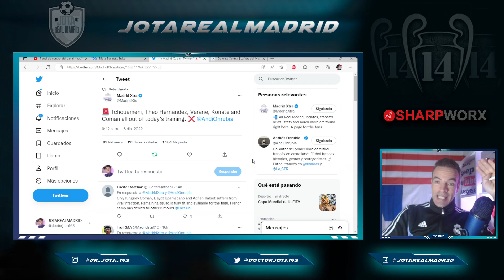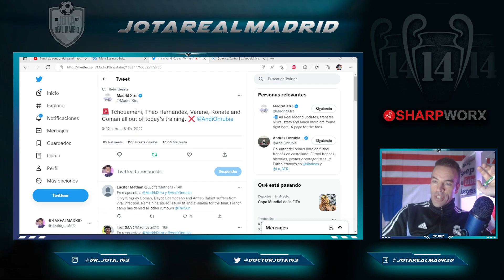¡MALÍSIMAS NOTICIAS! | Se AGRANDA LA LISTA DE BAJAS en Francia y afecta al R.Madrid